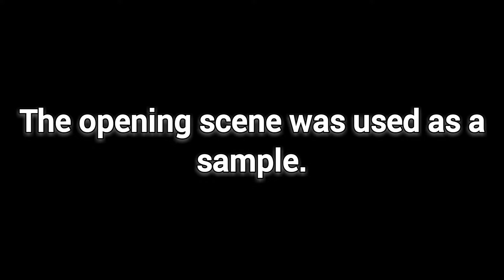Disney's "Helga & Louise (2021)" 2022 DVD | Opening/Closing logos (for Terrific Tamtastics)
Here's the opening and closing logos for this movie spoof for Terrific Tamtastics (@kennleygibbs7738 ).

PLOT: After Helga (Francesca Marie Smith) takes a drink from a love potion, and then accidentally got herself sucked in a time portal, along with a girl named, Louise Belcher (Kristen Schaal), they confronted a bad villain named Bowser (Bill Hader), who want to destroy them & have the time portal destroyed as well.  So With A Little Help from a Lego construction worker guy, Emmet Brickowski (Chris Pratt), he'll help Helga find another love potion to drink get her back home, before it's too late.

Theatrical/streaming release date: November 19, 2021
DVD and Blu Ray release date: February 15, 2022

From Walt Disney Animation Studios, the studio that brought you Wreck-It Ralph, Frozen, and Zootopia.

[RATED PG: FOR ACTION, RUDE HUMOR, AND SOME BRIEF LANGUAGE.]

[EVERYTHING HERE IS FANMADE, NOT REAL!!]

I will upload a video for the 4th anniversary of "Goosebumps 2 (2018)" today.  I DON'T OWN EVERYTHING IN THIS!!  The Disney and Walt Disney Animation Studios logos are owned by Disney, and the Snee Oosh, Inc. logo and the soundtracks "Funky Rags" and "Buddy Love Theme" are owned by Nick and Viacom.  ENJOY!!